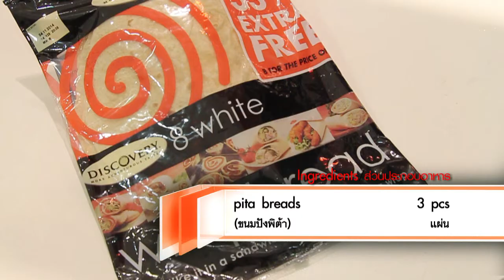How to make "Mezze Platter Hummus & Baba Ghanough" with Cooking Guru Chef Ian Kittichai